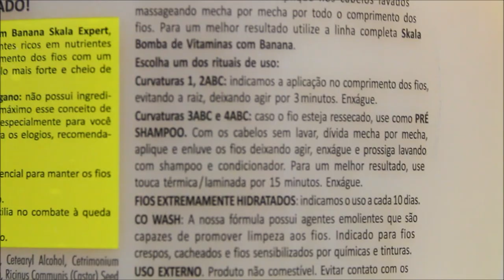♥ RESENHA: MÁSCARA SKALA DE BANANA BARATINHA fevereirotododia 10 ♥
Beijos.